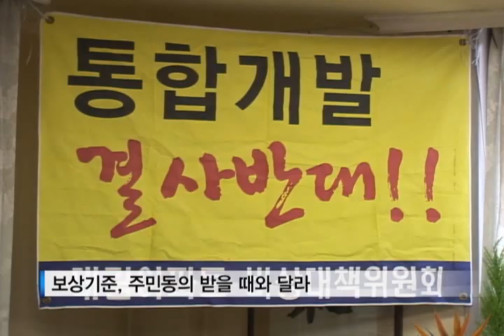[tbsTV] 용산 이촌2동 엇갈린 꿈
용산국제업무지구 개발사업.
건국 이래 최대의 개발사업이라는 이름으로 세간의 이목을 끌고, 투자자들의 발길을 끌었던 사업이지만 활력을 잃어가고 있습니다.
시행사 최대주주인 코레일이 당초 계획과 달리 주택지는 나중에 개발하고 철도청부지만 먼저 개발하자고 주장하면서 공사가 중단됐습니다. 롯데관광 등 나머지 주주들은 단계적 개발은 더 큰 손해를 낳는다며 코레일의 주장을 맞받아치고 있습니다. 보상을 앞두고 사업이 장기화되자 사업 대상부지인 이촌2동은 찬성과 반대의 경계선까지 생겼습니다. 상대적으로 개발의 필요성을 못 느끼는 아파트 주민들은 재산권을 주장합니다.
투자 붐이 일면서 가구마다 3억 원이 넘는 대출을 받은 상태라 개발을 늦출 수 없다는 입장입니다.
연면적 378만㎡.
30조 원 규모의 사상최대 국제도시를 꿈꾸는 용산국제업무지구!
하지만 이촌2동 주민들은 악몽에 시달리고 있습니다.